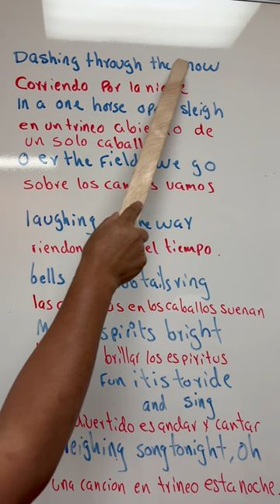Frases matonas y comunes en Ingles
inglesformulafacil

Aprende Ingles basico de forma simple y rapida.

  Pracrtica la pronunciacion de  estas frases comunes en Ingles 📚✅

Practica Ingles baisco hablado con este video. En este video to compartimos un ejemplo claro que el Ingles NO es rapido solo repite lo que se te indica y pronto estaras  hablando Ingles fluidamente como si ya tuvieras decadas hablando Ingles.